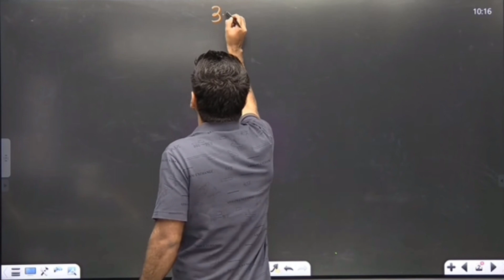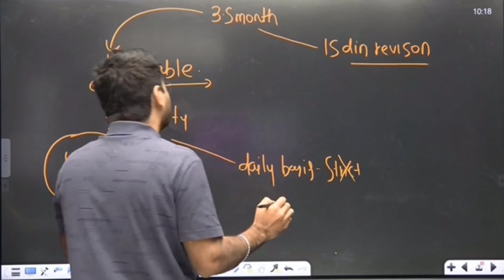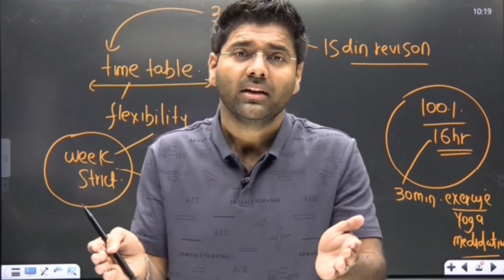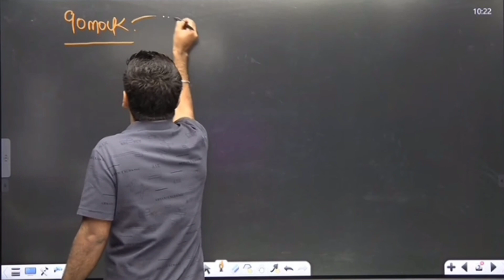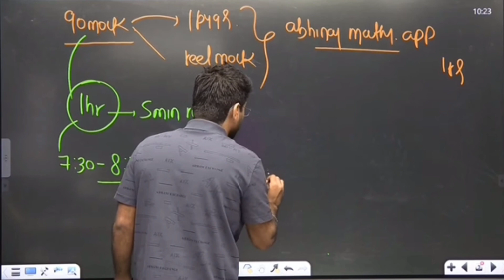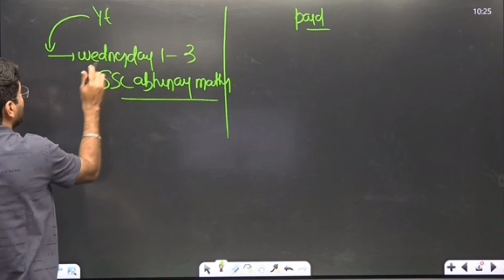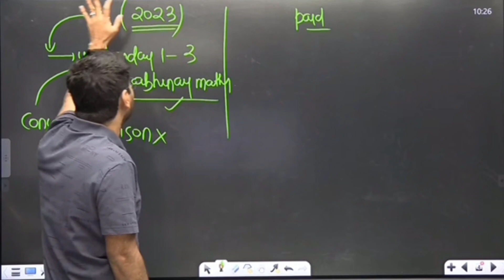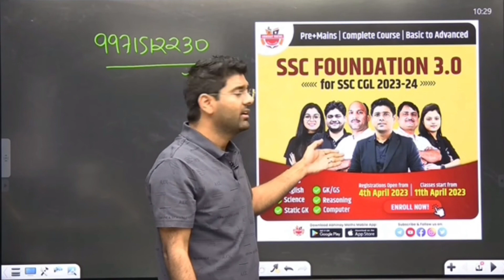SSC CGL Strategy 2023🎯3 महीने में CGL कैसे Crack करें।🔰Abhinay Sir🎯ssccgl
SSC CGL Strategy 2023🎯3 महीने में CGL कैसे Crack करें।🔰Abhinay Sir🎯ssccgl strategy abhinay_mathsSSC CGL TOPPER ने मैथ्स को मजबूत करने के लिए कौन- सी 3 चीजें बताई।🎯 ssccgl ssc abhinay_mathsमैथ्स फोबिया को कैसे दूर करें! 🔰Abhinay Maths ssc abhinay ssccgl abhinay sir fan tanHOW TO CRACK SSC CGL EXAM 2023🔥🔥 Tips to Crack Exam! By Abhinay Sharma ssc abhinay sir fan tanSSC CGL 2021 Final Result💯Expected Cut off Category- Wise By Abhinay Shrama ssccglresults abhinay abhinay maths ssc ssccgl sscchsl abhinay sir fan tan SSC CHSL 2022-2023🎯Student Reaction🔰 Abhinay Maths#sscchsl#abhinay sir fan tanSSC CHSL Abhinay Maths abhinay ssc abhinay sir fan tan

Abhinay Maths 🎯ssccgl chsl sscmts abhinay ✅abhinay sir fan tan
Abhinay Maths abhinay sir fan tan cglSSC CGL 2022 Mains Exam Review🎯 💯ssc cglmains ssccgl ✅Abhinay Maths abhinay sir fan tan

Abhinay Maths
abhinay sir fan tan
maths by abhinay sir
abhinay sir videos
strategy videos by abhinay sir
how to preparation cgl
abhinay sir comedy videos